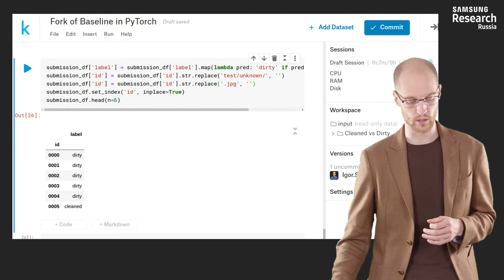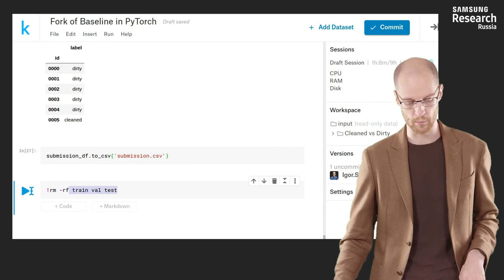Нейронные сети и компьютерное зрение - 177 урок. Transfer learning на примере соревнования на Kaggle